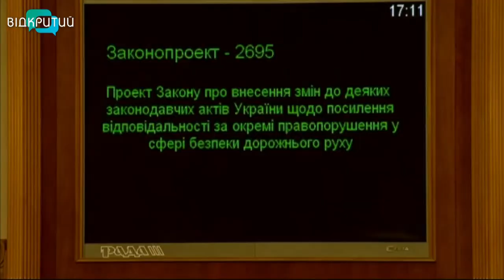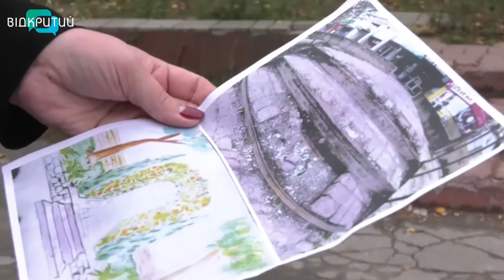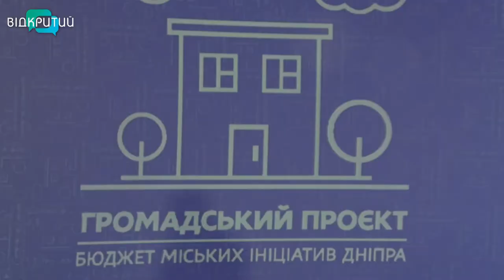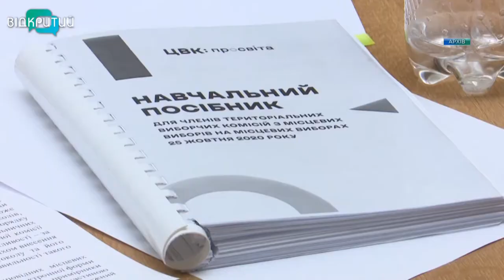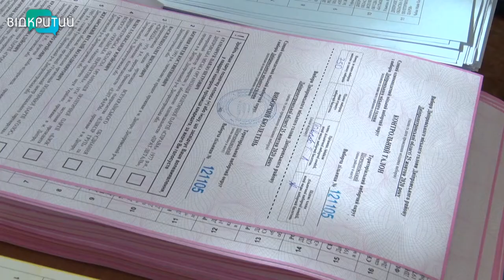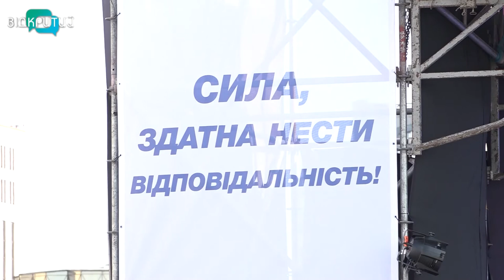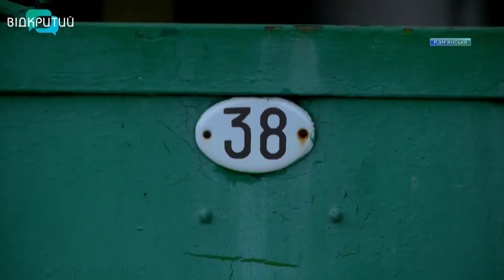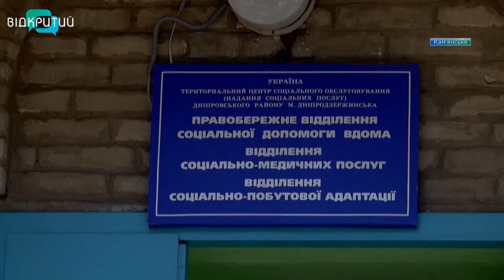Новини OPEN NEWS від 4 листопада 2020 року 18:15